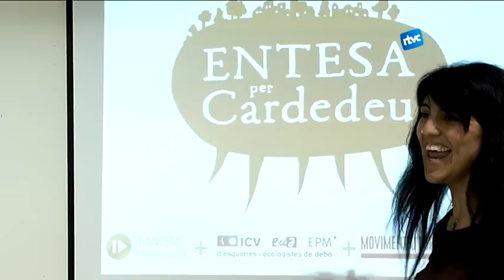'Entesa per Cardedeu' defineix el seu programa durant la seva presentació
Els partits polítics escalfen motors de cara als comicis del 24 de maig. Entesa per Cardedeu va presentar-se aquest dissabte a la Biblioteca Marc de Vilalba. Durant l'acte van involucrar els assistents en l'elaboració del seu programa electoral.